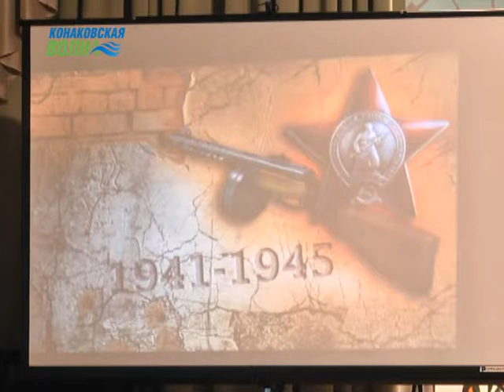В Конаковской детской школе искусств этот великий день отметили торжественным концертом